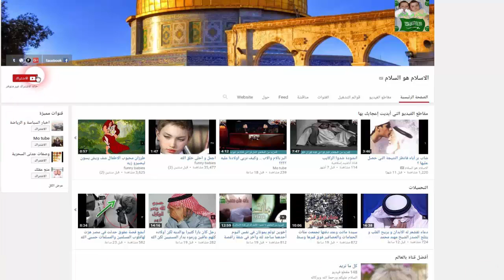سترتعش عندما تسمع قصة تلك الفتاة التي لم تصلي ولم تصوم انظر كيف كانت نهايتها